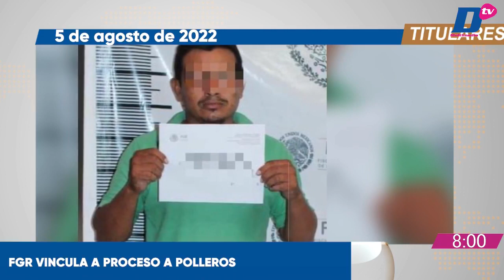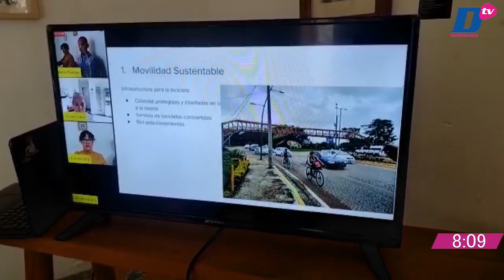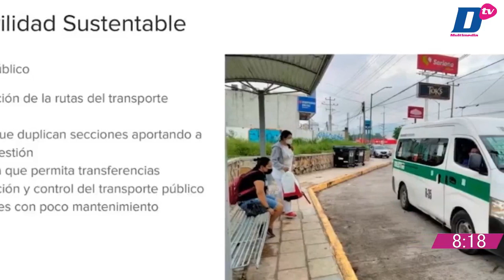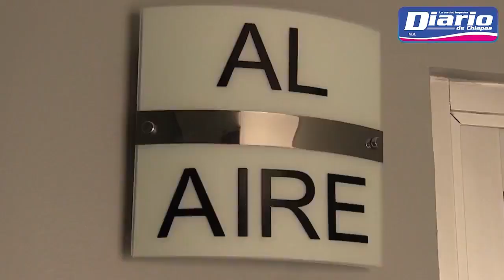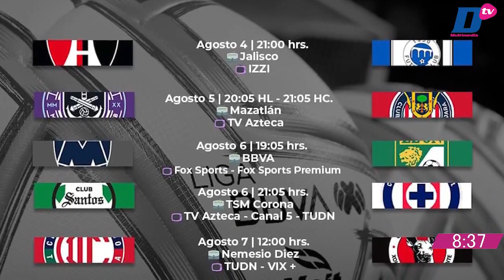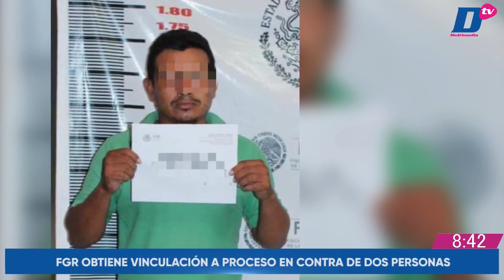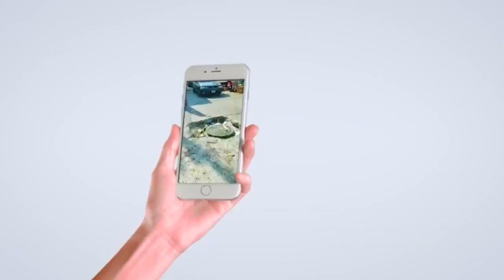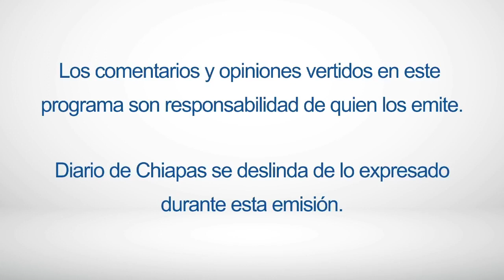En Vivo | Noticiario AM Diario | 5 DE AGOSTO de 2022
🔺 MES Y MEDIO PARA REPARAR SOCAVÓN EN TUXTLA
🔺 FGR VINCULA A PROCESO A POLLEROS
🔺 INICIÓ LA FECHA SIETE
Transmitiendo en vivo🔵🎥 AM DIARIO con Lucero Rodríguez